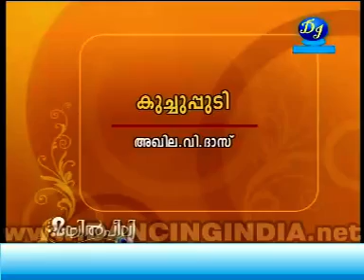ku malay kids show 988929623